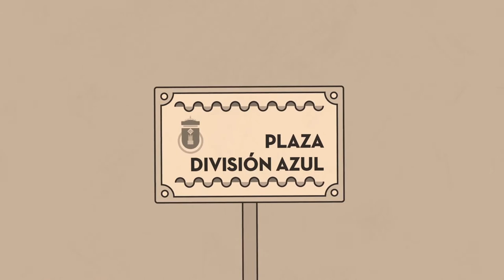Alicante vuelve al NO-DO gracias al PP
Por culpa del PP, se paraliza temporalmente el cambio del nomenclátor franquista de las calles de Alacant y la Plaza de la Igualdad vuelve a ser "Plaza de la División Azul", por ejemplo.